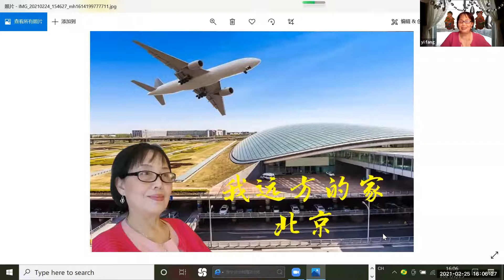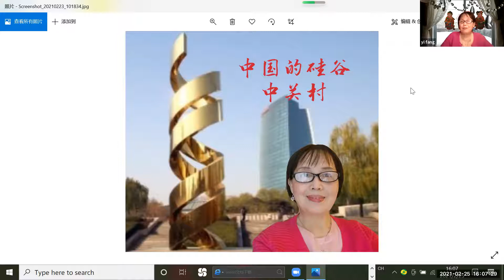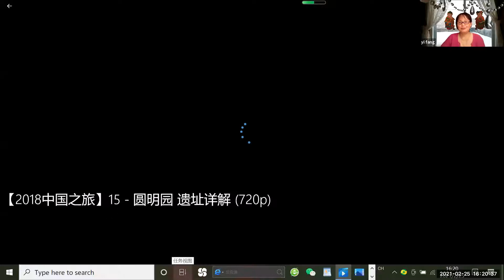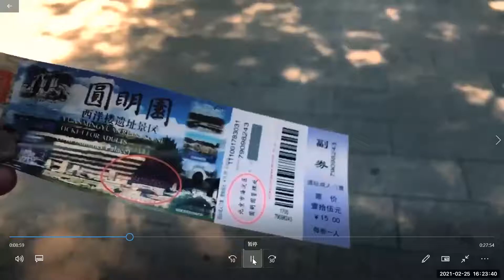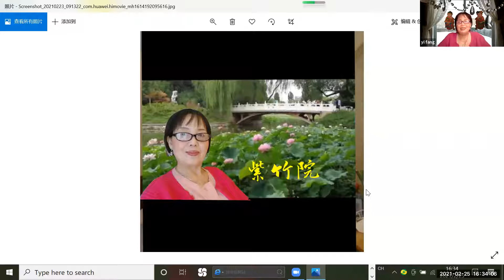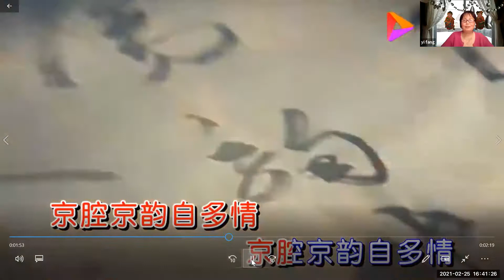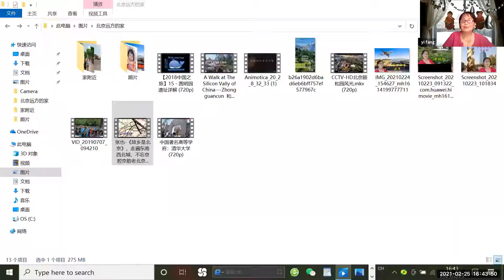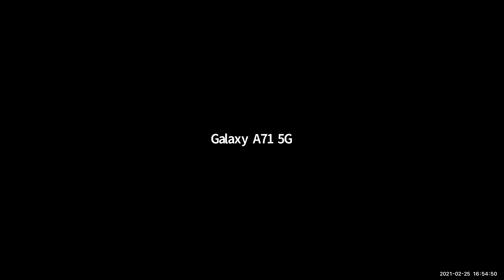社区生活频道2021-2-25|志愿者活动